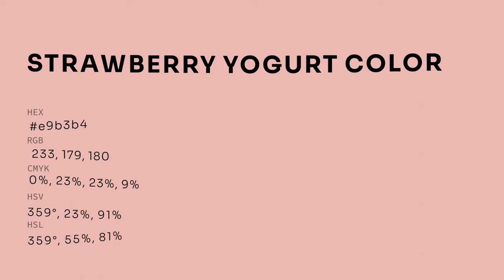Strawberry Yogurt color e9b3b4 hex color - Red color - Cool color e9b3b4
What color is Strawberry Yogurt ? e9b3b4 hex color - Red color - Cool color e9b3b4

Hex e9b3b4 Color Code is also known as Strawberry Yogurt color.

Hex e9b3b4 Color code in RGB color code model is created after adding 91.37% red color, 70.20% green color and 70.59% blue color.
Hex e9b3b4 Color code in CMYK color (process color) code model is generated after subtraction of 0% cyan, 23% magenta, 22% yellow and 8% black.